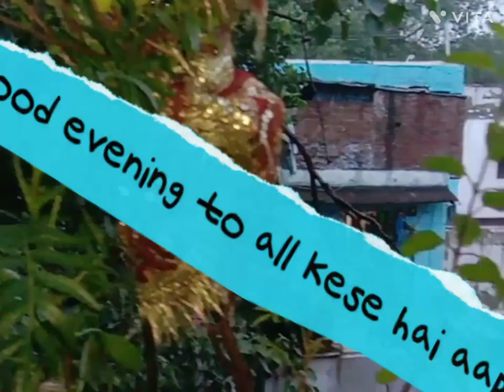muffin kitna chillata hai🤫@myvlog973#fhir se raining fhir pareshan hai ye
bacche kah jaaye khelne iss baarish me#har tariff paani hi paani @myvlog973